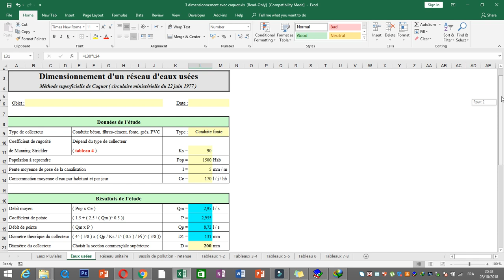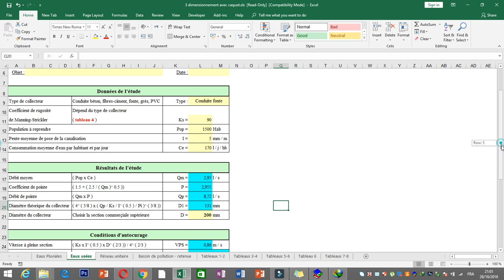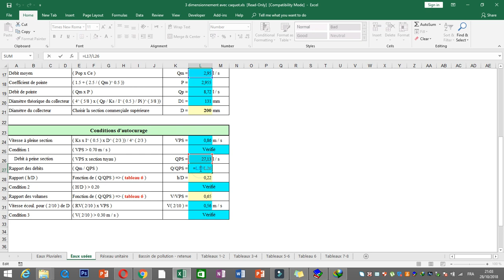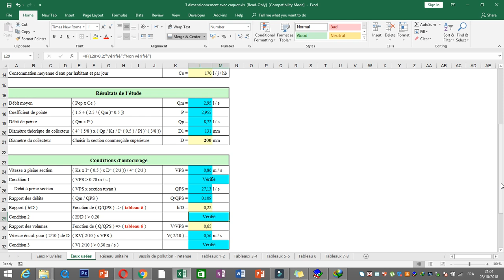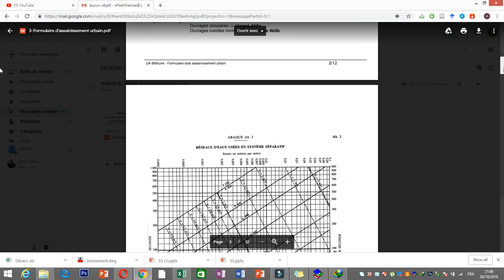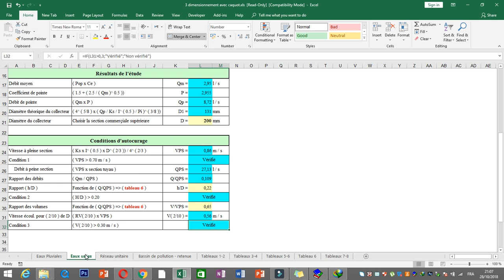dimensionnement des réseaux des eaux usées sur Excel -formation à distance en VRD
يقدم معهد سفن ارت دورات تكوينية في مجموعة من المجالات :
👷السلامة ،الصحة و البيئة المهنية HSE
🌠الهندسة الطرقية ingénierie Des routes
👷Voirie et réseaux divers ( assainissement/AEP...)
🌠 Planification et OPC
🔥Les marchés publics et travaux de chantier
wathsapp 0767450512